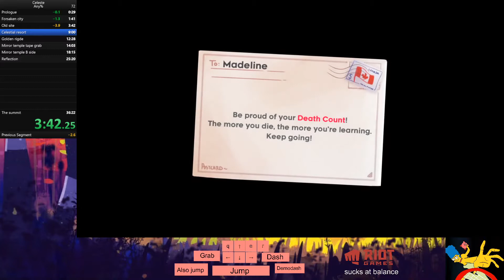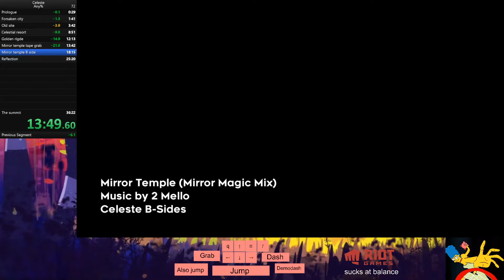Celeste - any% in 34:57.579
5b and 2500M could have been better but whatever